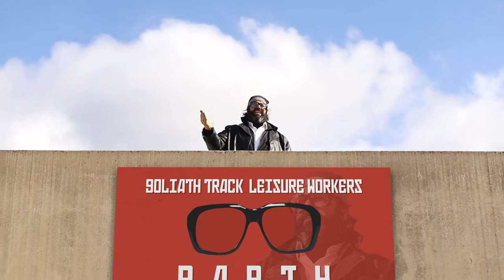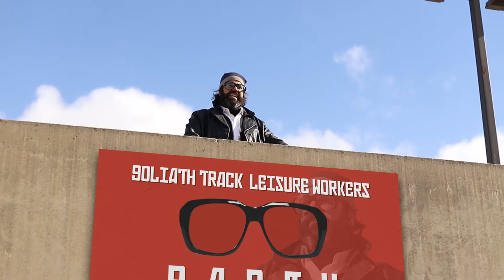Cold Open | E M P E R O R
Norman "Fireball" Coady runs for emperor of the US.